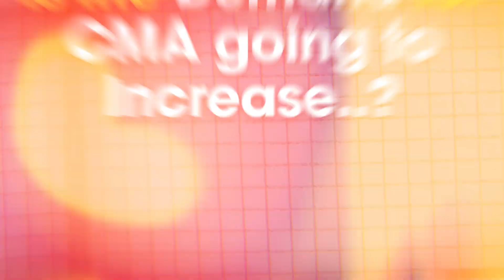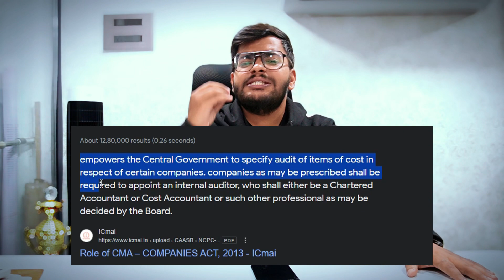Best Career Options After 12th | For Commerce Students | Career Opportunities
India's Best Coaching for 11th Commerce, 12th Commerce, CMA Foundation, CMA Inter & CMA Final with a wide coverage of all topics! Visit now and crack your exams.